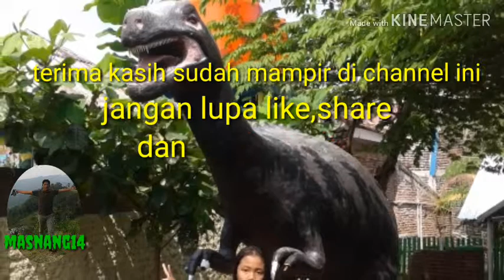Kayla watterboom linggapura, Bumiayu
wisata pemandian kayla watterboom merupakan tempat rekreasi pemandian umum semua umur..di pemandian ini ada beberapa kolam pemandian yg asik buat anak2 dan orang dewasa.
Lokasi pemandian ini terletak di linggapura,Bumiayu,Brebes.Jarak lokasi ini dari bumiayu hanya memakan waktu kira2 15-20 menit.Dari pasar linggapura masuk ke pertigaan trs masuk lalu belok kiri melewati jembatan,lokasi di sebelah kiri jalan dr pertigaan pasar linggapura.